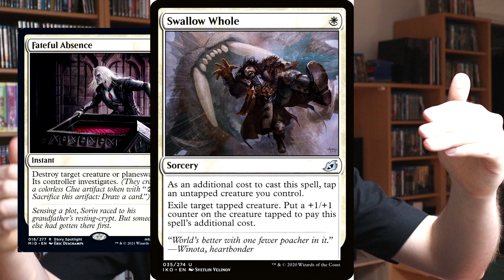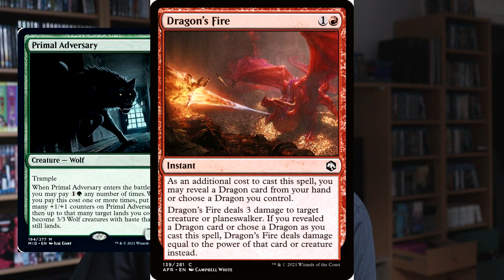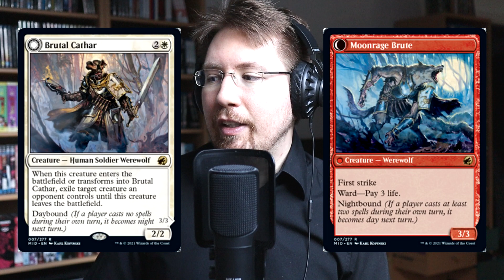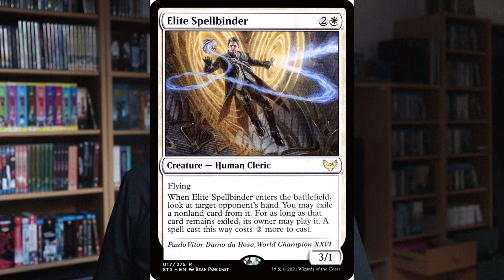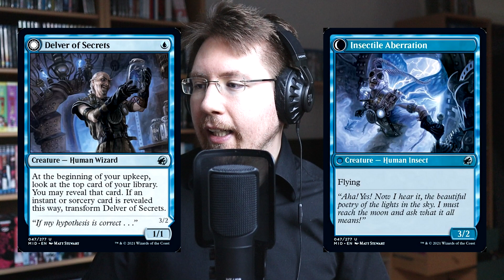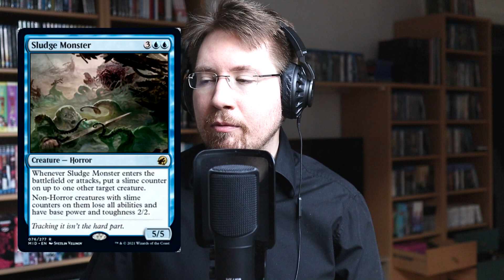Magic: Innistrad - Midnight Hunt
Ich werde wohl seit Zendikar wieder einen Season-Pass kaufen. Nicht dass Innistrad jetzt sooo gut wäre, aber aufgrund des derzeitigen katastrophalen Standes von Standard, sehe ich mich praktisch dazu gezwungen.